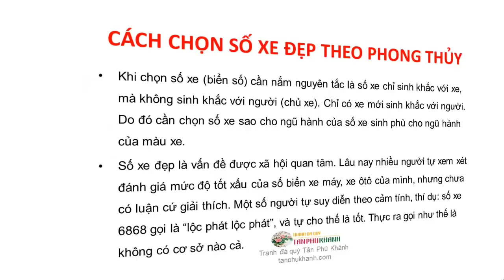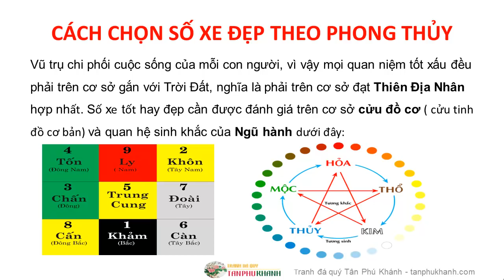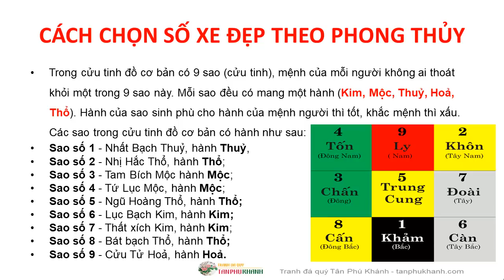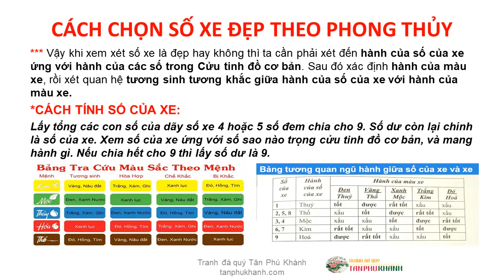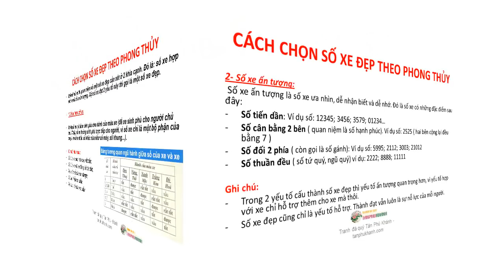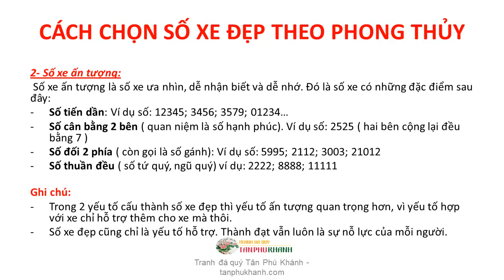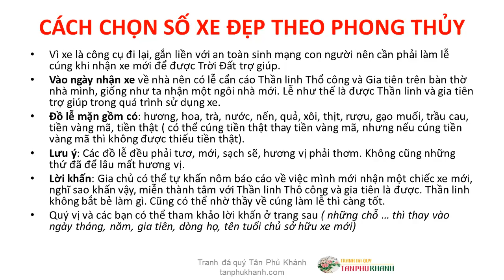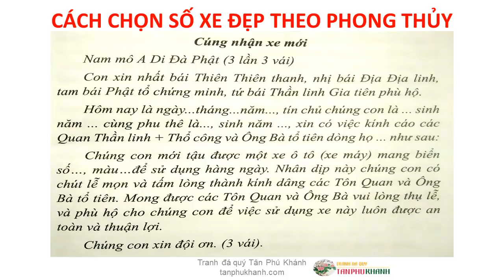Cách Tính Biển Số Xe Theo Phong Thủy - Xem Biển Số Xe Phong Thủy Chính Xác Khoa Học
➤Xin cảm ơn Quý bạn đã theo dõi Clip "Cách Tính Biển Số Xe Theo Phong Thủy ". Xin chúc Quý bạn và gia đình luôn luôn hạnh phúc, bình an và thành công trong cuộc sống!

➤Hay Like, Share và đăng ký Ủng hộ kênh để luôn cập nhật những thông tin về tử vi, phong thủy, tình yêu, hôn nhân, sự nghiệp, trí tuệ cổ nhân, danh ngôn cuộc sống các bạn nhé

➤ Vật phẩm phong thủy chiêu tài lộc vượng khí bình an

➤ Tính cách 12 con giáp theo ngũ hành của Thiên Can

➤ Xin chân thành cảm ơn chia sẻ của GS.TS Nguyễn Tiến Đích
Ông nguyên là Viện trưởng Viện Khoa học Công nghệ Xây dựng, là chuyên gia cao cấp trong lĩnh vực nghiên cứu vấn đề ứng dụng Dịch học và Phong thủy học trong xây dựng nhà và công trình, về sự tồn tại các cõi giới hữu hình và vô hình trong vũ trụ.